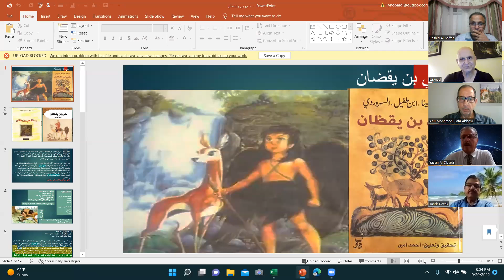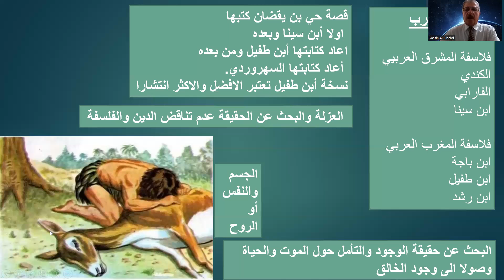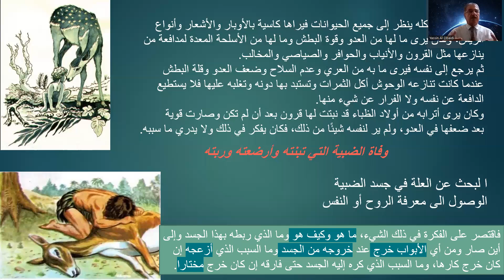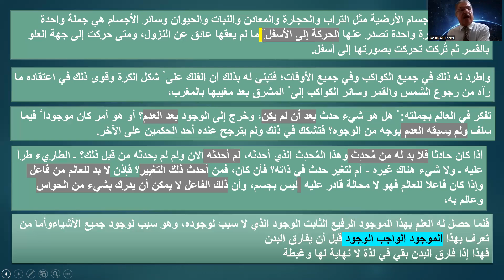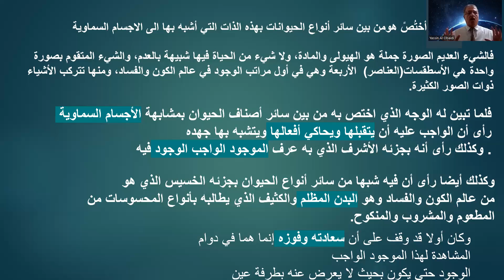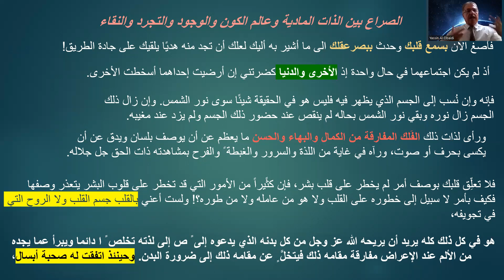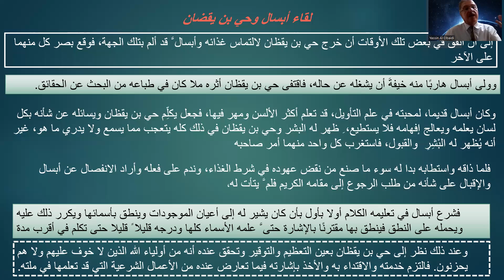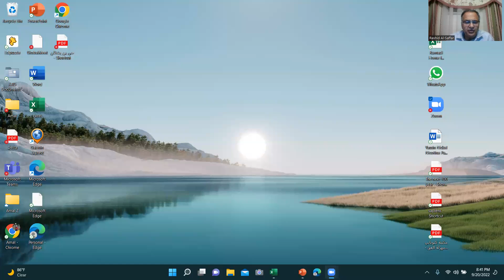خي بن يقظان Hayy Bin Yaqzan - By Dr. Yassin Al-Obaydi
The story revolves around Ḥayy ibn Yaqẓān, a little boy who grew up on an island in the Indies under the equator, isolated from the people, in the bosom of an antelope that raised him, feeding him with her milk. Ḥayy has just learned to walk and imitates the sounds of antelopes, birds, and other animals in his surroundings. He learns their languages, and he learns to follow the actions of animals by imitating their instinct.

He makes his own shoes and clothes from the skins of animals, and studies the stars. He reaches a higher level of knowledge, of the finest of astrologists. His continuous explorations and observation of creatures and the environment lead him to gain great knowledge in natural science, philosophy, and religion. He concludes that, at the basis of the creation of the universe, a great creator must exist. Ḥayy ibn Yaqẓān lived a humble modest life as Sufi and forbade himself from eating meat.

Once 30 years old, he meets his first human, who has landed on his isolated Island. By the age of 49, he is ready to teach other people about the knowledge he gained throughout his life.